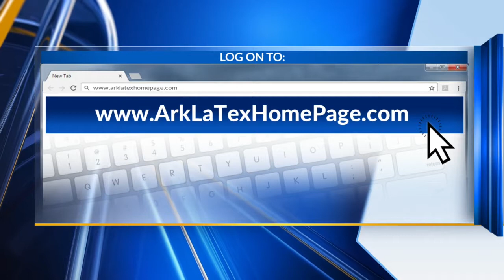Wiley College Summer Programs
summer programs